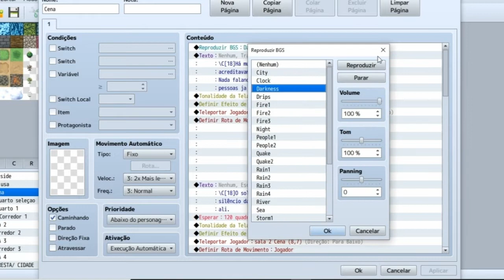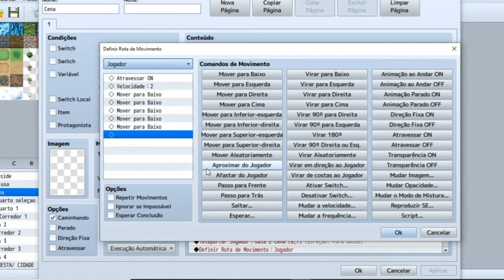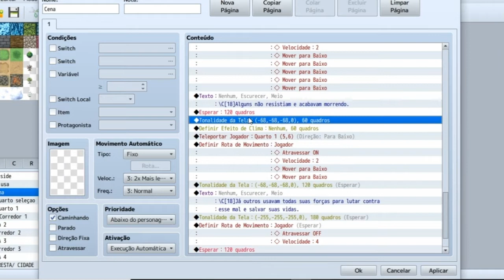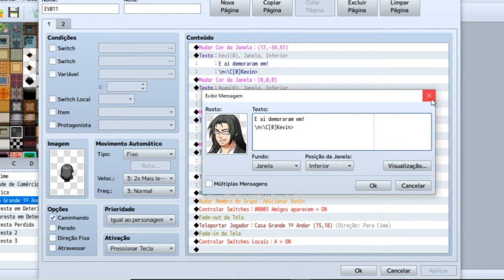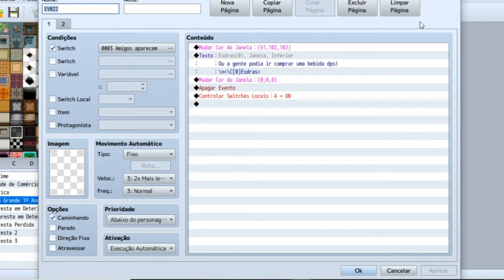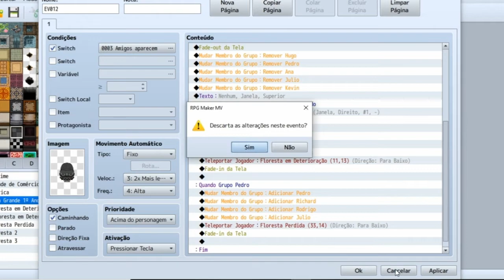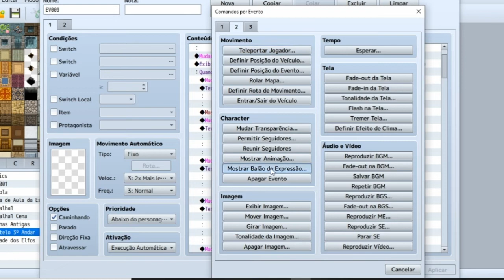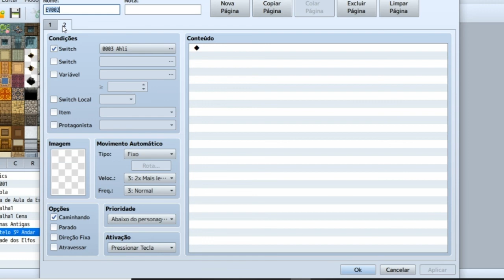⚔️ RPG Maker MV - Cutscene tutorial simples e avançado 🕱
☠ Mostrando Cutscenes feitas por mim e ensinando como criar a sua, seguindo essas dicas.
⚔️O RPG Maker é uma ótima ferramenta, para você desenvolver seus próprios games e com nosso Ebook será ainda mais fácil para você entender e criar o jogo dos seus sonhos!!

⚔️Seja o primeiro a testar nosso jogo!

📄 SOBRE ESSE VÍDEO:
RPG Maker, é uma série de motores de jogo para desenvolvimento de RPGs eletrônicos, criada pela empresa ASCII e, atualmente desenvolvida pela Enterbrain, esperamos que gostem, e estaremos tentando melhorar nosso conteúdo a cada vídeo!